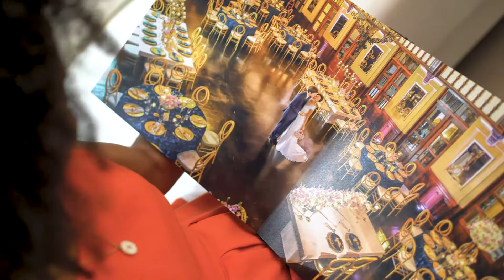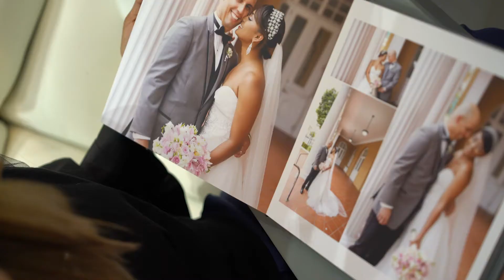Que dicen las novias 2017 - Keren Photography